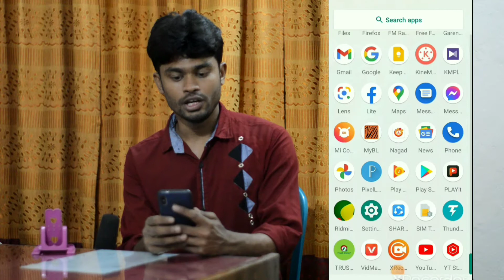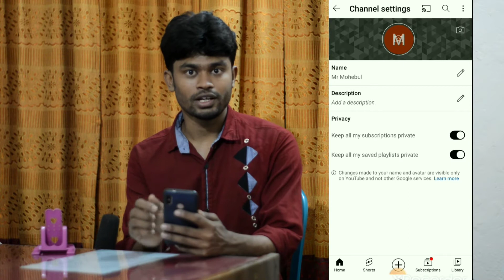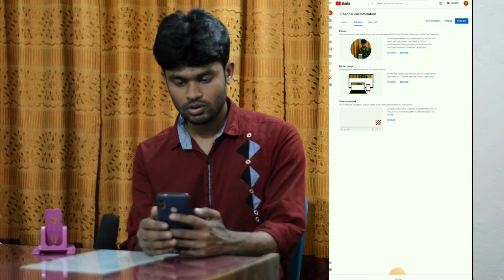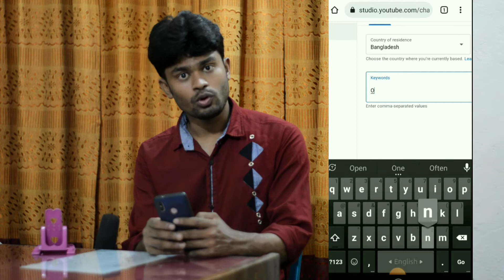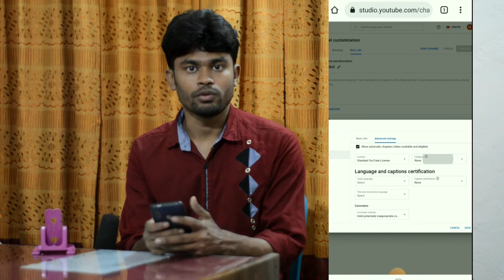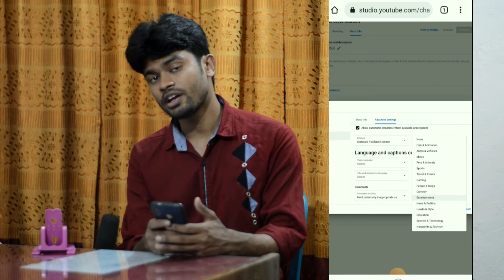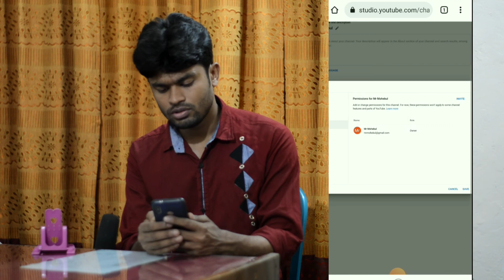YouTubeচ্যানেলের গুরুত্বপূর্ণসেটিং প্রত্যেক ইউটিউবারের দরকারhow to make professional YouTube channel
ইউটিউব চ্যানেলের গুরুত্বপূর্ণ কিছু সেটিং যা প্রত্যেক ইউটিউবারদের দরকার। যারা ইউটিউবার শুরু করছেন তারা এই ভিডিও দেখে সেটিং গুলো গুছিয়ে নেবেন তাহলে আপনার চ্যানেল দিয়ে তাড়াতাড়ি সফলতা এ পৌঁছতে পারবেন